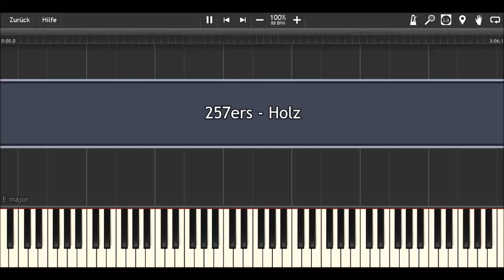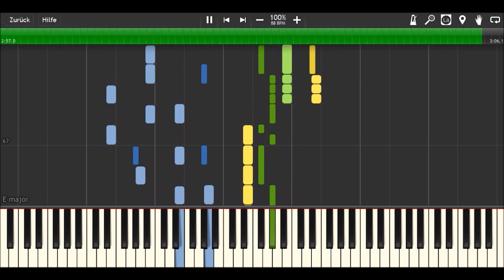257ers - Holz I Piano Tutorial by MLPC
I'll upload an easy version for any tutorial that reaches 50 likes!

How to play:
yellow: right hand (main melody)
green: right hand (accompaniment / melody)
blue: left hand